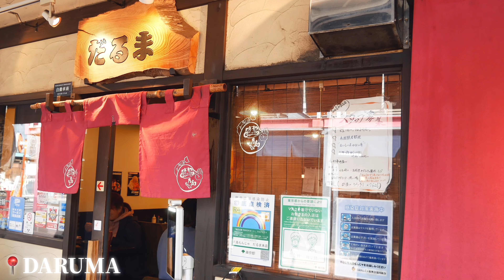26歳ぽっちゃり女のリアルすぎる食生活に密着✨🍳【ENG sub】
今回の動画はぽっちゃり日本代表のわたくしの食生活に密着してみました笑🍳

東京で行ってほしいお店やご飯があったら

ナオグリッターのSNSはこちら☟